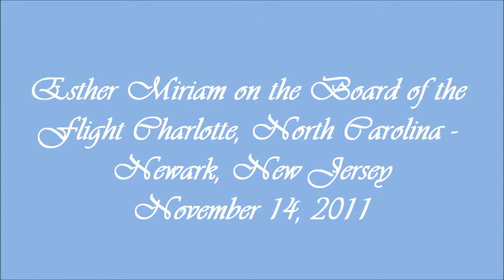Esther Miriam on the Board on the Flight Charlotte - Newark, Nov. 14, 2011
Esther Miriam on the Board of the Flight Charlotte, NC - Newark, Nov. 14, 2011